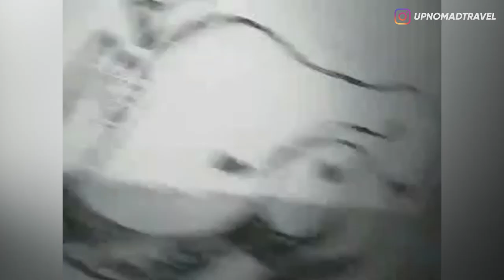5 PENAMPAKAN DI RUMAH SAKIT PALING MENYERAMKAN PART 4 👻 | HORMAD #167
Halooo semuanya...
How are you gaes? gimana nih kabr kalian semua?
Semoga kalian semua diluar sana baik2 aja...
Dan seperti biasa hari ini gw balik lagi buat ngebahas video2 penampakan super creepy buat asupan horror kalian!